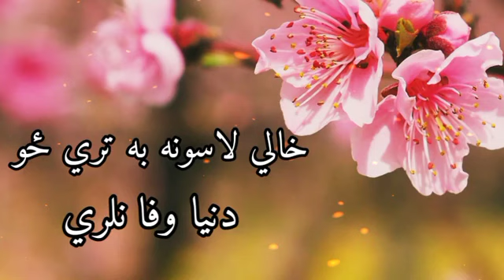دنیا وفا نلری غمجن‌نظم ترانه ۲۰۲۳| Pashto New Tarana Nazam 2023